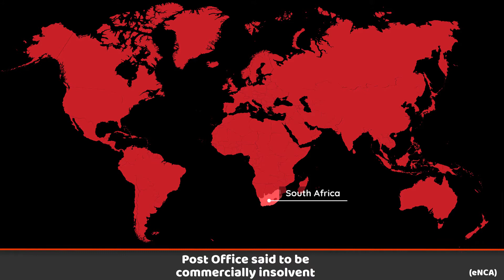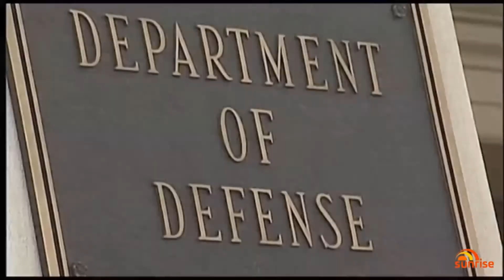PPN World News Headlines - 14 Apr 2021 | US Afghan Troop Withdrawl | Iran's Uranium | India Covid-19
00:06 - Iran to ramp up uranium enrichment after blast

00:59 - US to withdraw all troops from Afghanistan by September 11

01:47 - Protests after Lahore police arrested far-right TLP leader

02:39 - Officer who shot Daunte Wright resigns

03:21 - Egypt 'seizes' Suez megaship, demands compensation

04:13 - Bodies of COVID victims left outside hospital

05:17 - France moves to ban domestic flights

06:10 - Post Office said to be commercially insolvent

06:59 - Two killed in light plane crash

07:51 - Pentagon confirms leaked UFO images and video are real

08:56 - St Petersburg factory engulfed by fire